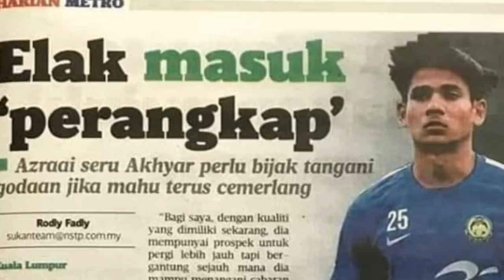TERKINI! SELAMATKAN KARIER AKHYAR RASHID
"SESEORANG PERLU SELAMATKAN KARIER AKHYAR" - AZRAAI KHOR ABDULLAH

Bintang muda JDT dan negara, Akhyar Rashid perlu segera 'diselamatkan' sebelum dia terus hanyut dan karam.

Nasihat itu diluahkan oleh jurulatih berpengalaman, Azraai Khor Abdullah sebagai reaksi kepada pelbagai kontroversi yang sedang melanda pemain berkenaan.

Azraai berkata, perkara itu perlu dilakukan segera demi menyelamatkan karier bola sepak Akhyar yang mungkin musnah jika dia terus dibiarkan hanyut dalam dunianya sendiri.

"Akhyar pemain muda yang sangat berbakat malah beruntung kerana mendapat peluang menyertai JDT.

"Semua orang tahu JDT adalah pasukan yang lengkap. Fasilitinya bertaraf antarabangsa, pengurusan profesional dan kebajikan pemain sentiasa terjamin.

"Tapi, sayang Akhyar seolah-olah mensia-siakan peluang keemasan yang diperolehnya itu dengan mencetuskan pelbagai kontroversi.

"Bagi saya Akhyar belum matang dan tidak memahami apa erti sebenar kedudukannya sebagai pemain profesional. Dia tidak dapat membezakan apa yang boleh dan apa yang tidak boleh.

"Seseorang yang rapat dengan dia sama ada ahli keluarga atau kawan perlu membimbingnya supaya dia tidak terus hanyut. Tarik dia ke tepi dan bercakap dengannya.

"Saya difahamkan JDT sendiri sudah beberapa kali mendendanya. Saya bimbang jika Akhyar tidak berubah, ia boleh mengancam kedudukannya dalam pasukan itu.

"Kalau dah kena buang dari JDT, karier Akhyar akan musnah," ujar Azraai.

Secara berseloroh Azraai menambah: "Jangan la buat malu orang Kedah."

Ini bukanlah kali pertama jurulatih berpengalaman itu memberi nasihat kepada Akhyar. Melalui laporan Harian Metro pada 16 Januari, 2018 lalu, Azraai sudahpun mengingatkan pemain itu tentang godaan yang bakal dihadapinya selepas namanya mula menjadi bualan peminat ekoran prestasi cemerlang pada pertandingan Bawah 23 Asia.

Antara lain Azraai berkata: "Selepas ini dia ( Akhyar) akan berdepan pelbagai godaan. Peminat terutama perempuan akan mula 'menghimpitnya', tawaran gaji lumayan pasti menjelma dan kehidupan bertukar glamor.

"Tiga faktor ini sering menjadi pemusnah pemain muda kita bila mereka mula dibuai dengan keseronokan, kemewahan dan kemahsyuran."

Ternyata apa yang diungkap Azraai itu kini berlaku kepada Akhyar.

Pemilik JDT, Tunku Ismail Sultan Ibrahim baru-baru mendedahkan sudah beberapa kali mendenda Akhyar kerana melanggar etika kelab.

Terbaru, gambar Akhyar dan seorang lagi pemain muda negara, Luqman Hakim Shamsudin bercuti di Phuket bersama sekumpulan gadis termasuk pelakon, Eyka Farhana tersebar di laman maya sehingga mencetuskan kontroversi dan mendapat kecaman peminat bola sepak.

LIKU KEHIDUPAN